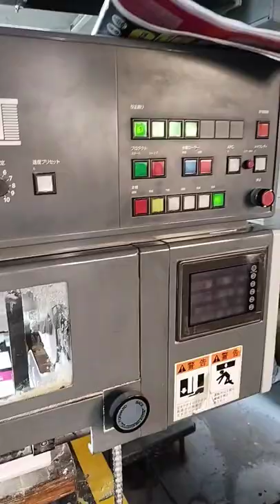soap box printing safir board